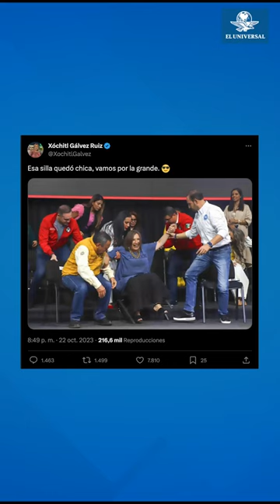¡Se va a caer! Xóchitl Gálvez se resbala durante informe de Lía Limón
Xóchitl Gálvez se levantó de su silla, saludó y cuando quiso volver a sentarse, todo sucedió